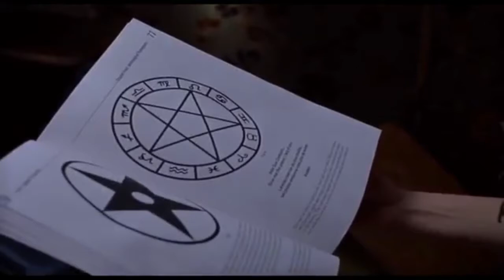spit it out - bride of chucky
slipknot, chucky.